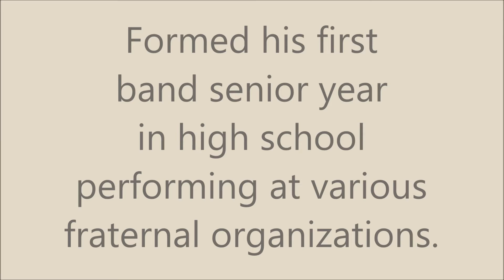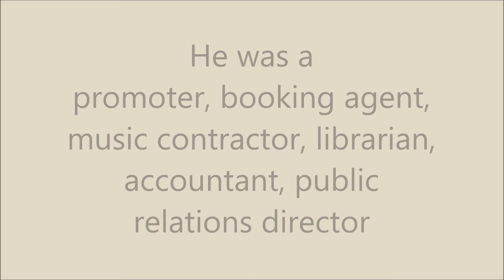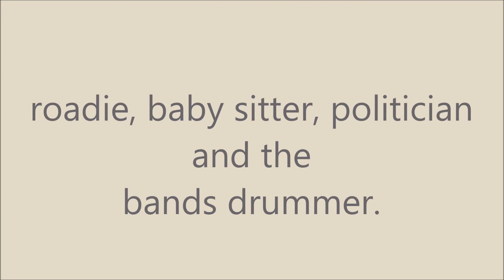Dick Cully Occupations - N.Y. N.Y.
Dick Cully and his Big Band performing a instrumental version of the song New York New York while listing the numerous occupations he has held in his life time outside of music and drumming.